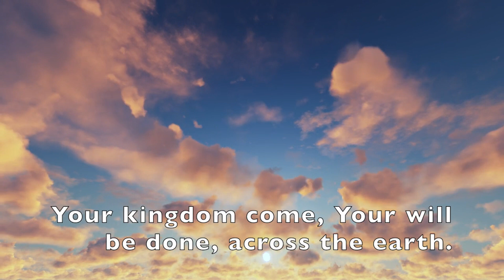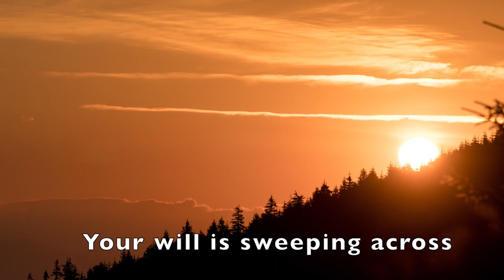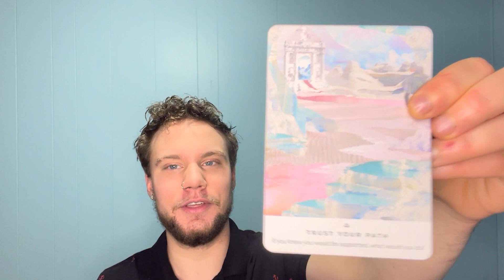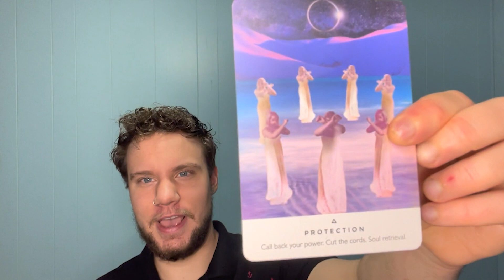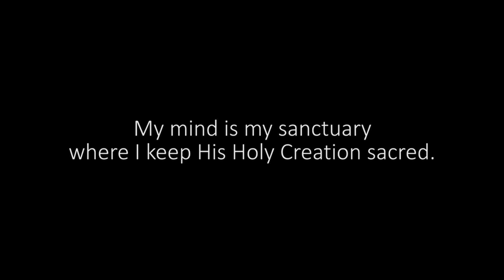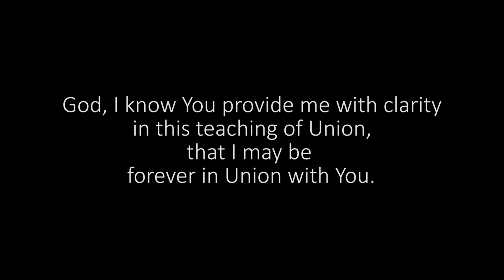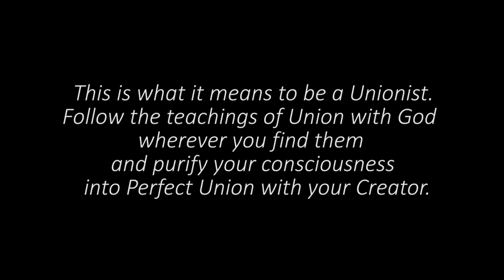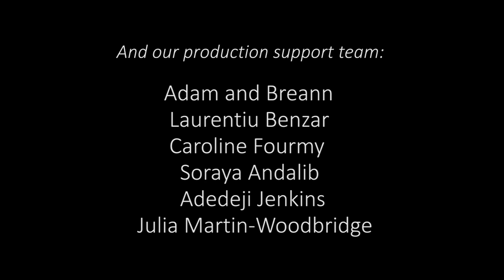Living Your Purpose Is Being Yourself | 06/5/2022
What would it feel like to live and work in complete alignment everyday? Knowing our Life Purpose is knowing ourselves and the way we were Divinely designed to be. Nothing could be more natural. Discover more in this week’s sermon!

All of your life experiences including work, home life, parenting, relationships and education are all preparing you for your Divine Life Purpose. In this week’s sermon, we learn how becoming a young parent of a child with autism taught Adam the fundamentals of different types of communication and deep patience. Together with the Teachings of Union, these skills only deepened and have helped to lay a solid foundation for his Harmonious Twin Flame Union with Breann, their purpose in the world, and a much more grounded relationship with their son. Honouring what God is bringing you on your journey will help you align to your own Life Purpose so that you too can be the best and most Divine version of yourself.

If you enjoyed this sermon, discover a wealth of even more wisdom in our community at the After Church Tea Time Discussion - Unionism.org - We would love to hear from you!

Music: "Across the Earth", original song by Atmosphere and Video by Caroline Fourmy
Music at the intro and at the end: Tranquility by Adobe